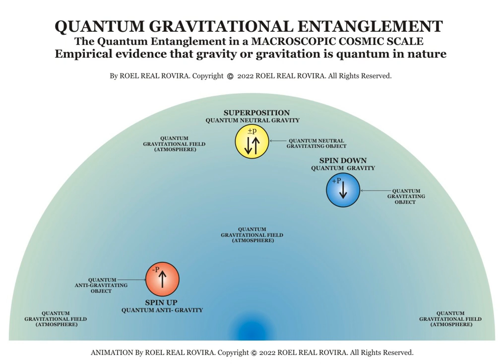QUANTUM GRAVITY by Roel Real Rovira. Copyright 2022 Roel Real Rovira. All Rights Reserved.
The TRUE NATURE OF GRAVITY, ANTI-GRAVITY, and NEUTRAL GRAVITY, MACROSCOPIC COSMIC SCALE QUANTUM ENTANGLEMENT, SPIN UP, SPIN DOWN, SUPERPOSITION by ROEL REAL ROVIRA. Copyright 2022 Roel Real Rovira. All Rights Reserved.